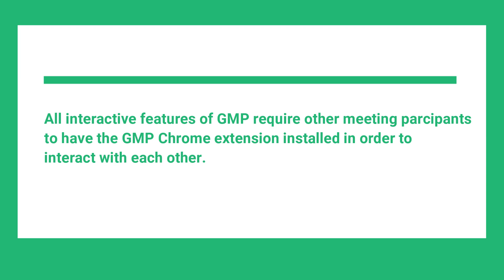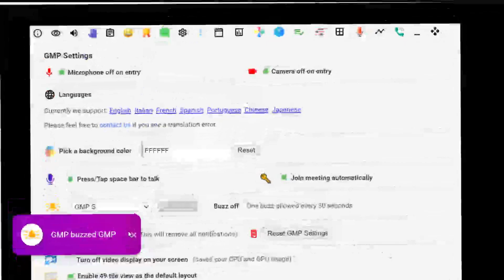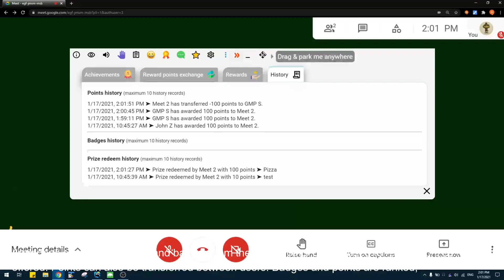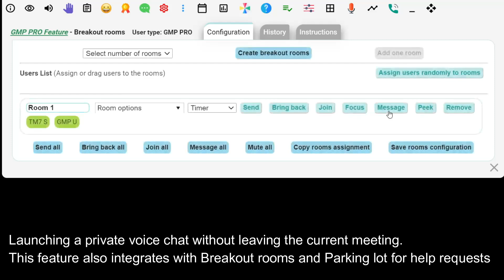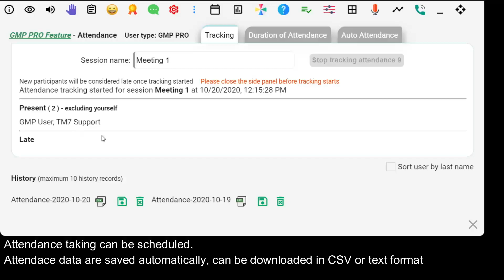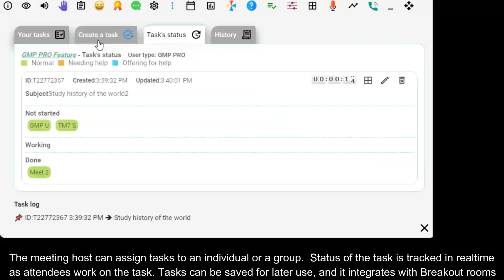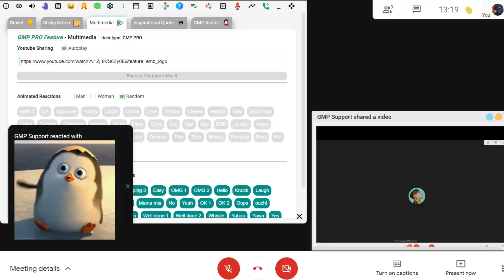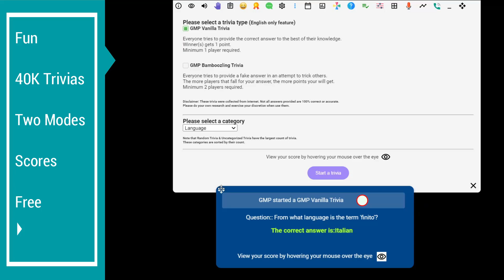Meet Plus for Google Meet (GMP) 10.0 Release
❤️️GMP is now available in English, Français, Italiano, Español, Português ,中文 & 日本語❤️️

🔰Google Meet Plus is a must-have extension for Google Meet users. It provides Google Meet users a way to collaborate, interact, and having fun with each other in real-time.🔰

Note that it does require Google Meet participants to install GMP extension in order to see and interact with GMP features.

GMP offers two versions, GMP Basic which is free, and GMP PRO which requires a monthly subscription.  GMP PRO features demo can be found here:

GMP PRO focuses on the needs of educators. Features like Task, Help Request, Breakout rooms, Attendance, Control Panel, Stats and many other features are tailored for modern educators to run their online classrooms stress-free and more efficiently.